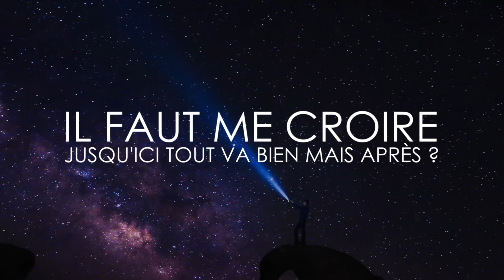Aldebert - J'ai peur du noir [Video Lyrics]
J'ai peur du noir [Lyrics]